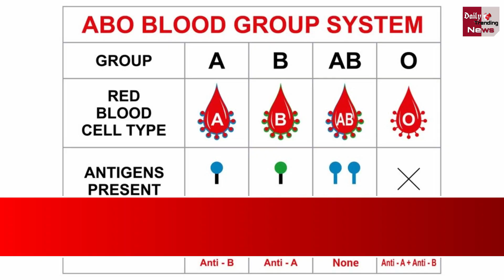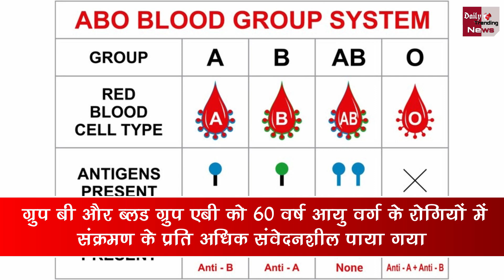ओमीक्रोन वैरिएंट से इन ब्लड ग्रुप वाले लोगों को है सबसे ज्यादा खतरा ! हो जाइये सावधान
People With These Blood Groups Are Most At Risk From The Omicron Variant | Corona Virus And Corona Virus Vaccine All Latest News And Updates

EDITOR ►Shadik